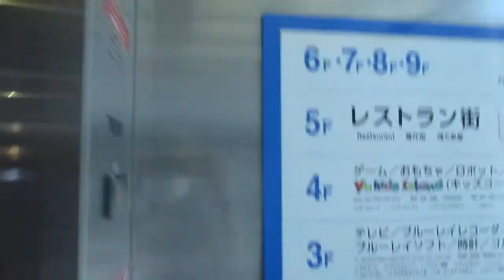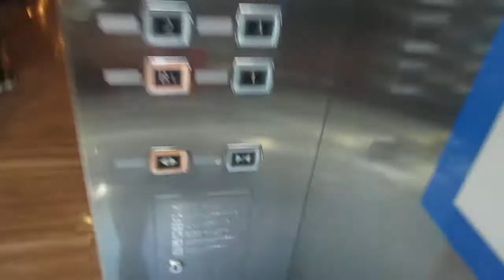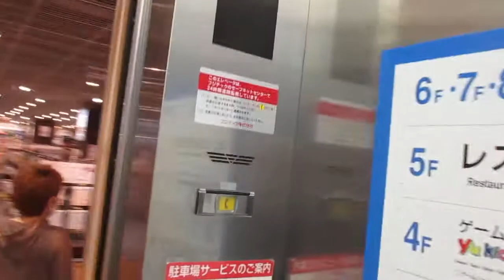ヤマダ電機LABI1高崎店 エレベーター1